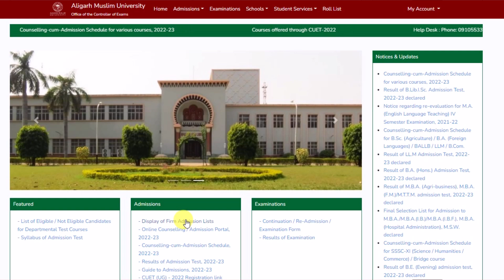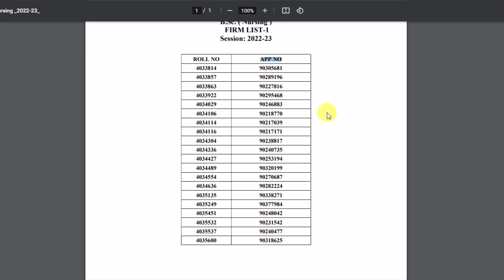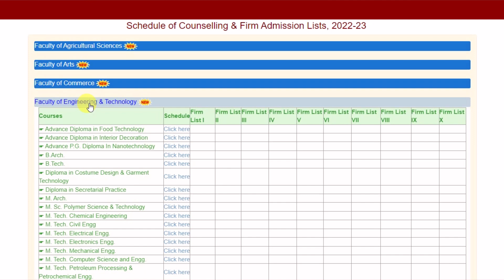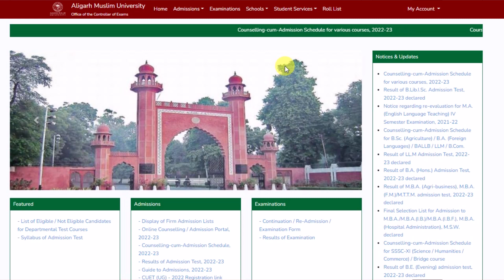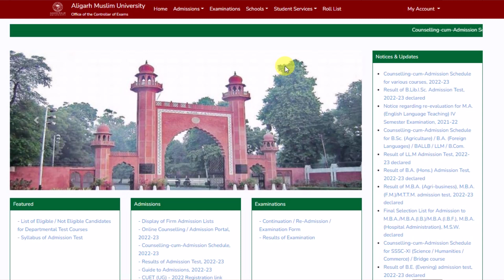AMU के बड़े Update साथ में Self Finance के Application फॉर्म भी | Aligarh Muslim University Admission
About this video :- AMU Self finance Application form 2022 or AMU Class 11 Self finance form 2022

amu placements 2022
amu placement record 2022
amu form 2022-23
amu online app
amu online application
amu online apply 2022
amu apply online
amu self finance class 11
amu self finance form 2022
amu class 11 counselling date
amu class 11 admission date